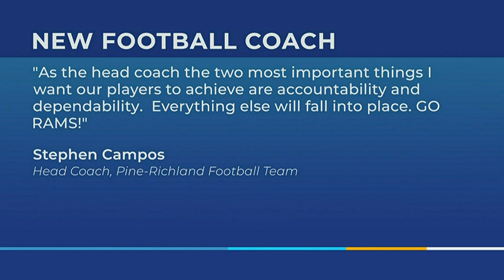Pine Richland names new football coach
Defeated.

That’s how the Pine-Richland football team, WPIAL and PIAA champs, described the moment they walked out of Wednesday’s school board meeting as their new head coach was voted in.